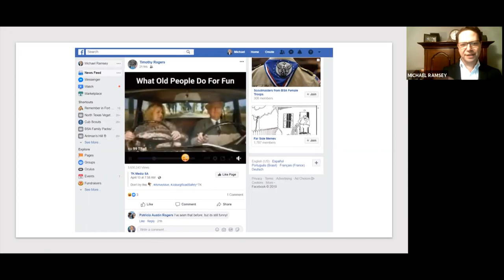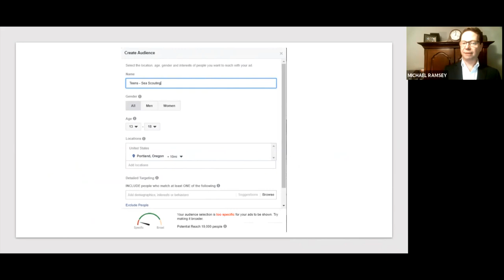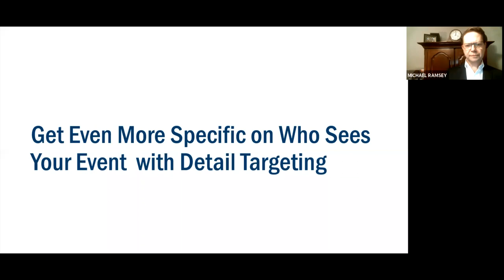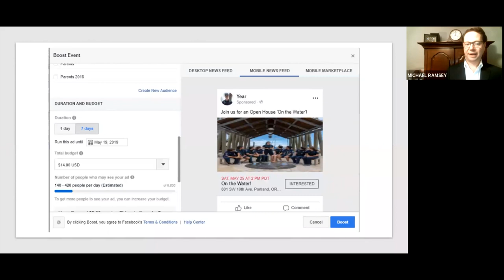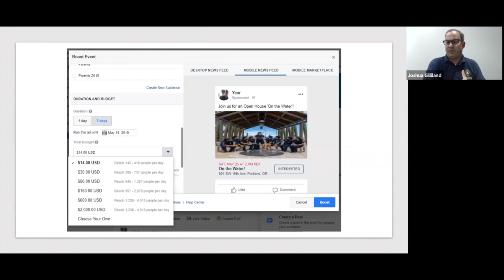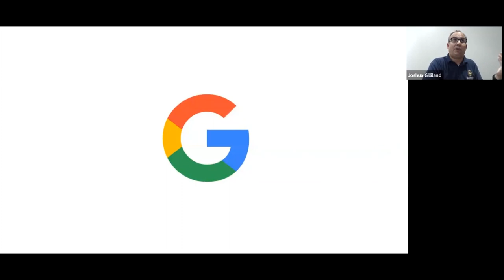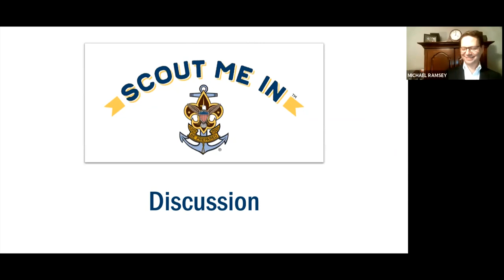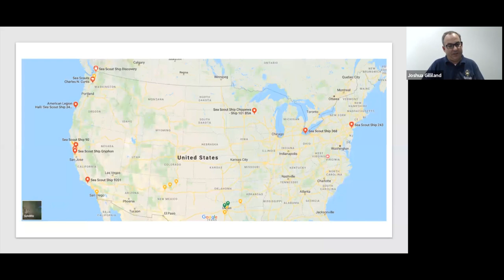Marketing Your Sea Scout Ship with Geofencing (Recorded Webinar)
This recorded webinar features Michael Ramsey, Director of Marketing for the Boy Scouts of America, on best practices for using Geofencing technology to market your Sea Scout Ship.

This webinar is for Skippers, Mates, Committee Members, Parents, and Sea Scouts who want to learn how they can use Geofencing for recruiting.